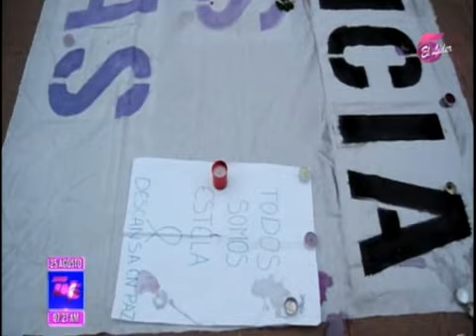TVC TN5- Madre de hondureña asesinada en Barcelona pide ayuda para repatriar cuerpo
La madre de María Estela Izaguirre, la joven hondureña que fue asesinada por su novio en Barcelona, España dijo este sábado que carece de recursos económicos para repatriar a Honduras el cadáver de su hija, además dijo que no puede asimilar esta triste noticia.